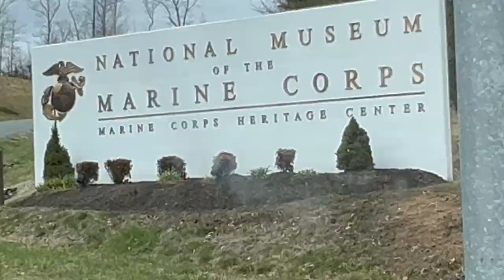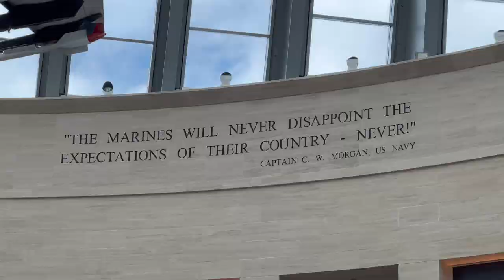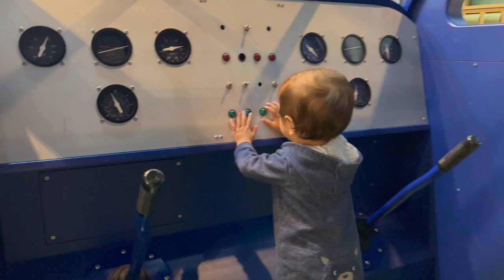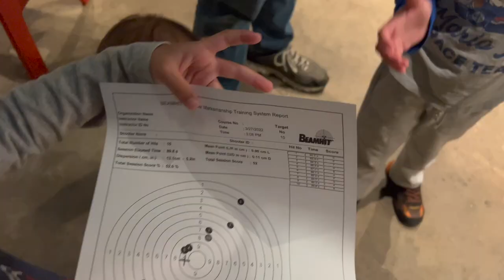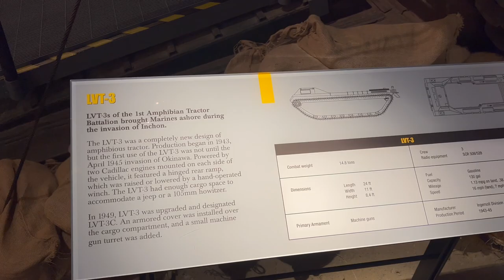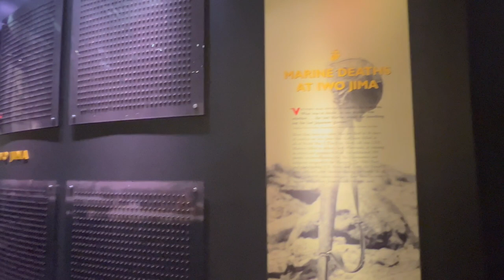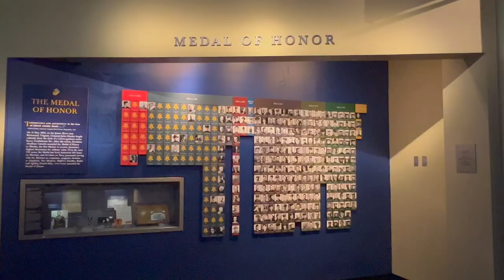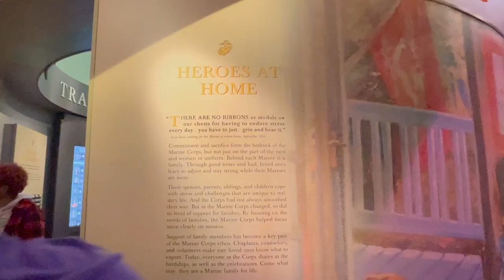National Museum of the Marine Corps tour, Quantico Virginia USA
The National Museum of the Marine Corps is a lasting tribute to U.S. Marines--past, present, and future. Situated on a 135-acre site adjacent to Marine Corps Base Quantico, Virginia, and under the command of Marine Corps University, the Museum's soaring design evokes the image of the flag-raisers of Iwo Jima and beckons visitors to this 120,000-square-foot structure. World-class interactive exhibits using the most innovative technology surround visitors with irreplaceable artifacts and immerse them in the sights and sounds of Marines in action.